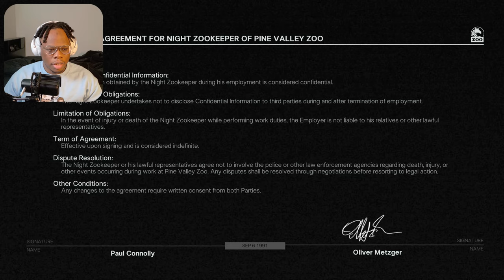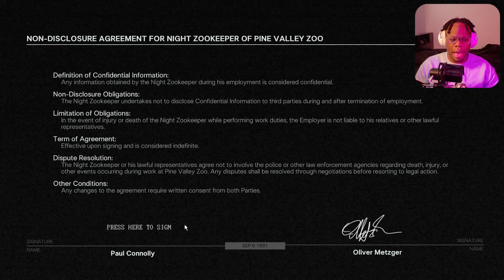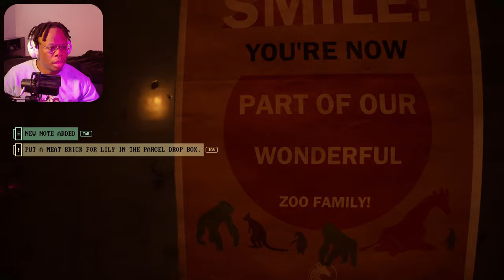I Barley Escaped This Zoo Exhibit!!! | Zoochosis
Time Stamps:
0:00 - Intro
0:58 - Starting The Job
25:38 - Gorilla Station
39:00 - Penguin Station